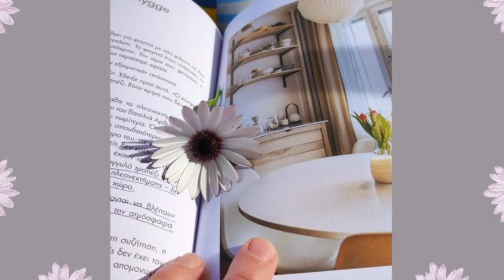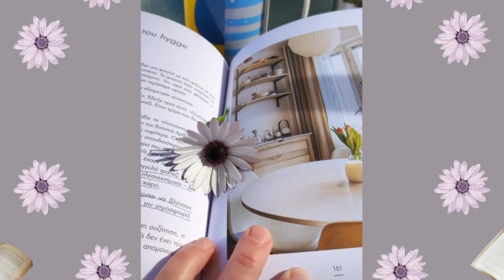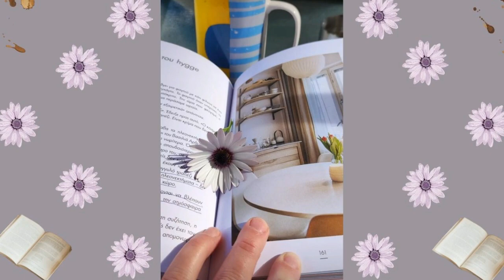Απαλή Μουσική Για Χαλάρωση Και Μείωση Του Στρες | Relaxing Calming and Stress Relief Music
~ Ετοίμασα αυτό το βίντεο με πολλή αγάπη. Είναι η αγαπημένη μου μουσική που χρησιμοποιώ συνήθως στα βίντεό μου. Μερικά κομμάτια από αυτά δηλαδή. Πρόκειται για τα πιο χαλαρωτικά, αυτά που μπορεί να χρησιμοποιήσει κανείς προκειμένου να ασχοληθεί ήρεμα και χαλαρά με τις δουλειές του ή τα χόμπυ του, να συγκεντρωθεί στο διάβασμα ή απλώς να χαλαρώσει, απολαμβάνοντας μια κούπα τσάι ή και καφέ.
 Στο βίντεο αυτό θα δείτε και 12 φωτογραφίες που έχω τραβήξει και η καθεμία αντιστοιχεί σε ένα από τα 12 τραγούδια που περιλαμβάνονται σε αυτό το βίντεο. Έτσι, σε κάθε τραγούδι θα βλέπετε και μία διαφορετική φωτογραφία.
 Ελπίζω να απολαύσετε την χαλαρωτική αυτή μουσική, όπως την απολαμβάνω κι εγώ είτε διαβάζω, είτε γράφω στο bullet journal μου, ακόμη κι όταν κάνω τις δουλειές του σπιτιού ή επεξεργάζομαι κάποιο βίντεο. Ακόμη κι όταν απολαμβάνω μια κούπα καφέ μόνη μου ή παρέα με τους αγαπημένους μου.

~Music i used:
00:00 Kiss the Sky - Aakash Gandhi
02:09 White River - Aakash Gandhi
04:43 Shattered Paths - Aakash Gandhi
07:24 Lifting Dreams - Aakash Gandhi
10:21 No.6 In My Dreams - Esther Abrami
13:14 Sweetly My Heart - Asher Fulero
16:05 No.1 A Minor Waltz - Esther Abrami
18:19 In the Temple Garden - Aaron Kenny
20:04 Cocktail Hour - Aaron Kenny
21:41 The Opening - Dan Lebowitz
24:13 Read All Over - Nathan Moore
27:03 Parisian Cafe - Aaron Kenny

~Καλώς Ήρθες στο Minimal Mom Greece! Είμαι η Ειρήνη και είμαι μαμά. Στο κανάλι μου θα βρεις θέματα σχετικά με το παιδί και τον μινιμαλιστικό τρόπο ζωής.

Το βίντεο απευθύνεται αυστηρά σε ενήλικες. Δεν είμαι ψυχολόγος, δεν είμαι ειδικός ψυχικής υγείας ή ειδικός για παιδιά. Το περιεχόμενο μου προκύπτει από την εμπειρία μου και από την αναζήτηση που έχω κάνει ως τώρα ως μαμά. Δεν φέρω καμία ευθύνη ως προς την εφαρμογή αυτών. Είμαι εδώ για ανταλλαγή ιδεών κι απόψεων.